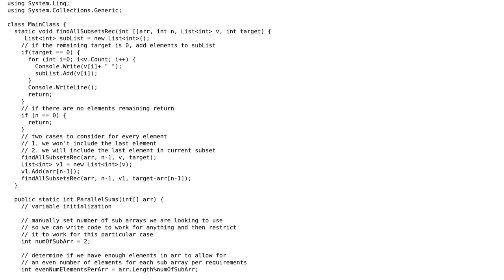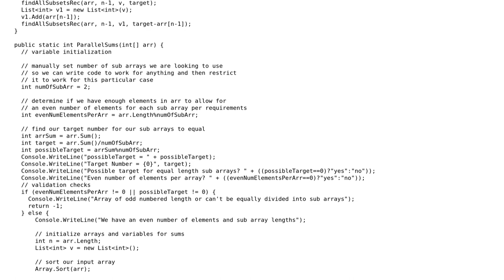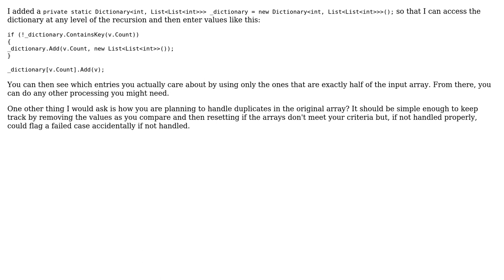Code Review: Return Lists from Recursive Function C#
With thanks & praise to God, and with thanks to the many people who have made this project possible! | Content (except music & images) licensed under CC BY-SA | Music | Images & others | With thanks to user Trevor user Max Varner user Heslacher and the Stack Exchange Network Trademarks are property of their respective owners. You are responsible for your own actions.